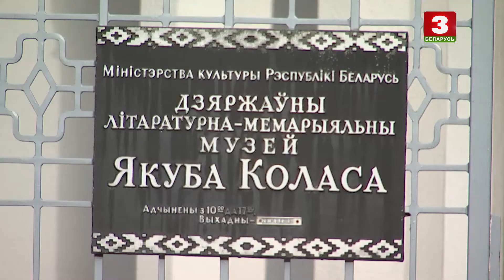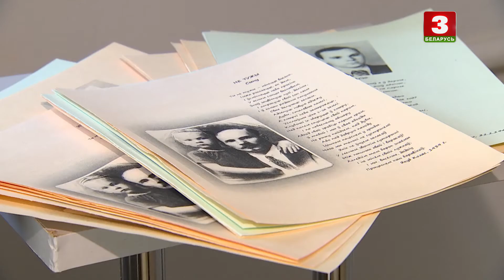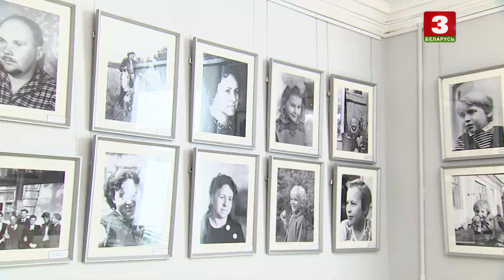Выстава памяці Міхася Міцкевіча ў Музеі Якуба Коласа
Сюжэт Алеся Мойскага для "Навін культуры". Эфір – сакавік 2021 года.

Сюжет Алеся Мойского для "Новостей культуры". Эфир – март 2021 года.